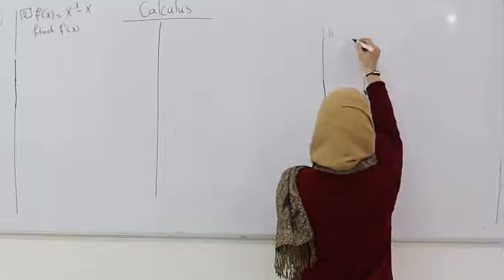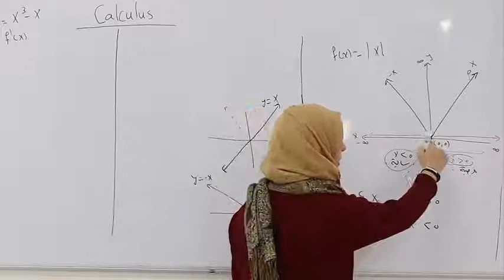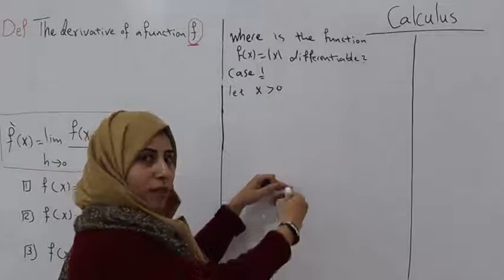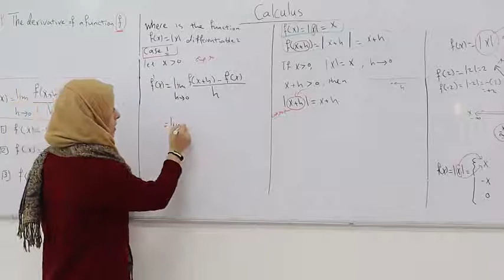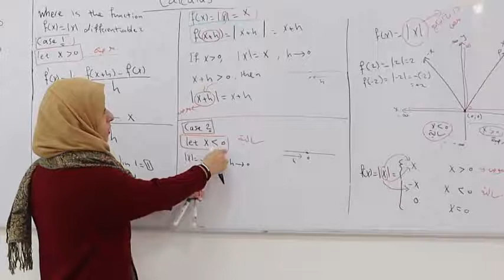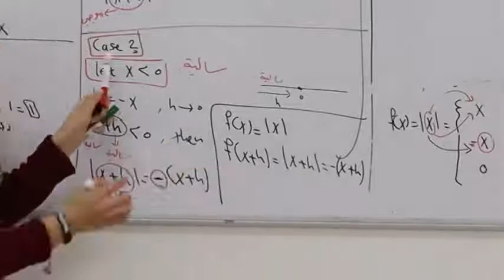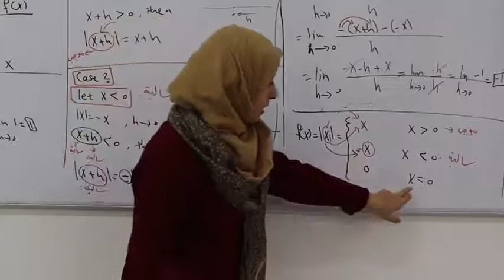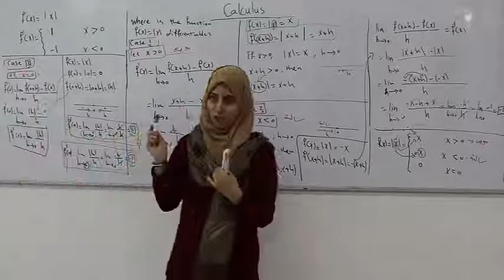17 اشتقاق القيمة المطلقة باستخدام التعريف Derivative of the absolute value using the definition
الاشتقاق باستخدام التعريف  الجزء الثالث ,  الاشتقاق باستخدام  النهاية ,  اشتقاق القيمة المطلقة .